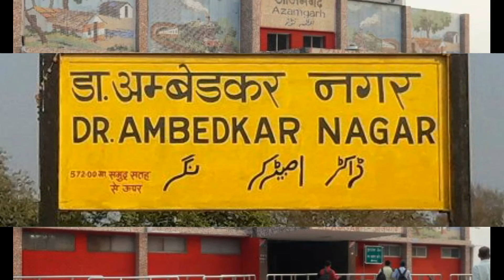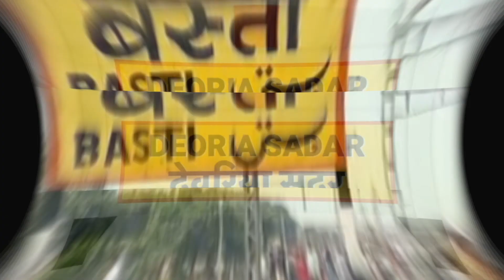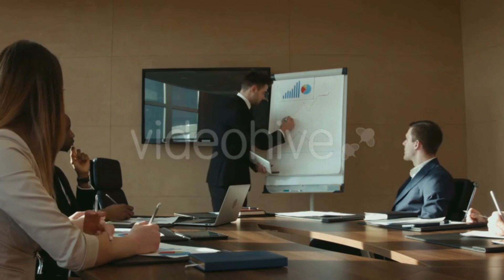GORAKHPUR (UTTAR PRADESH)!! GORAKHPUR CITY!! GORAKHPUR HISTORY!! GORAKHPUR DISTRICT!! GKP JILA !!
Namaskar Dosto,
Aaj mai aap ko uttar pradesh ke gorakhpur division ke gorakhpur district ke bare me aap logo ke sath,